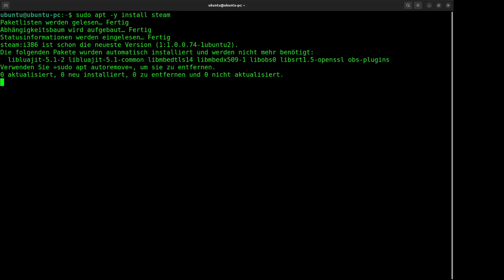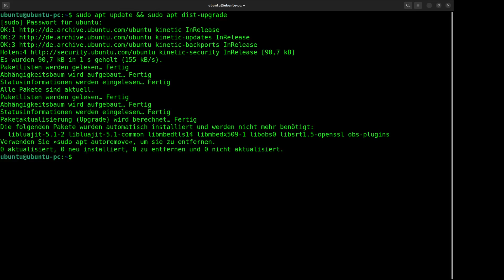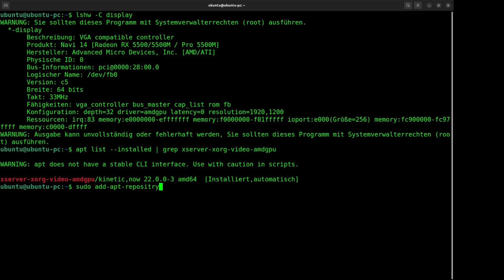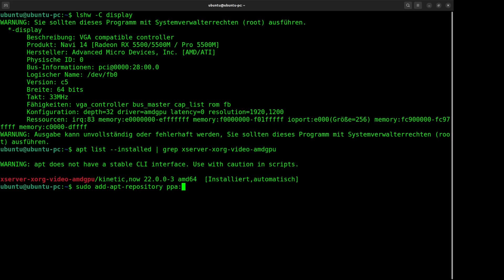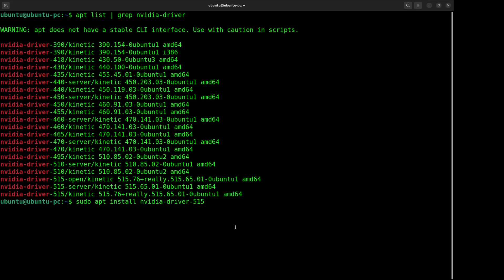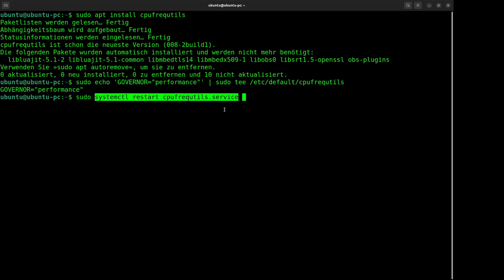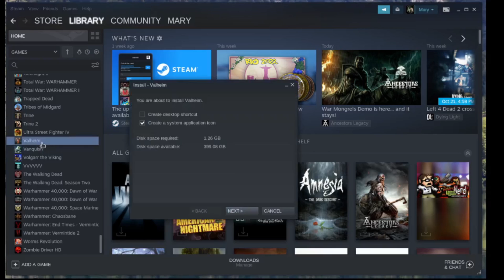Steam unter Ubuntu einrichten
Nie zuvor war es einfacher Spiele unter Linux einzurichten als mit Steam. Genauer gesagt seit der Veröffentlichung von Proton im Jahr 2018.
Proton ist eine Kompatibilitätsschicht für Linux, also eine Schnittstelle, die Systemaufrufe eines Fremdsystems (in diesem Falle Windows) in (für das eigene Linux) bekannte Systemaufrufe übersetzt.
Doch um Spiele nun über Steam mit Proton lauffähig zu machen, sollten ein paar Dinge zuvor eingerichtet und eingestellt werden. Dieses Video soll euch durch diesen Prozess und das erste installierte Spiel begleiten.

Zeitstempel:
00:00 - Intro
00:38 - Installation von Steam
01:17 - Aktualisierung des Betriebssystems
02:00 - Installation der Grafikkartentreiber
04:15 - CPU-Takt anpassen
06:00 - Installation eines Spiels in Steam